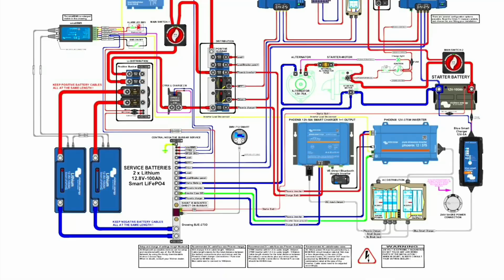Victron Phoenix Inverter install Part 2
Part 2 of my Phoenix Inverter install in a sailboat